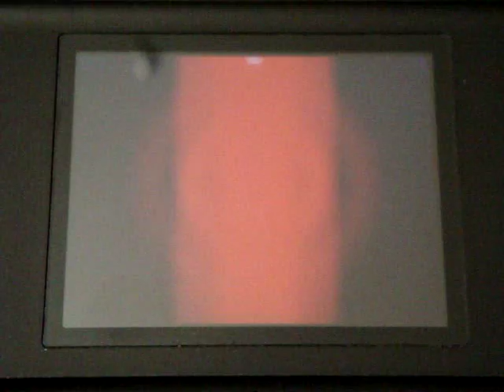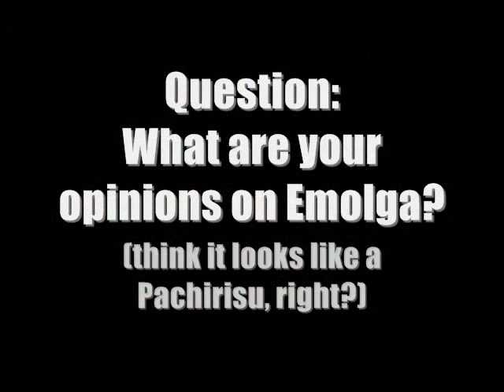Pokemon Black and White: Getting Emolga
Here's how to get Emolga in 3 Easy Steps!
1. Catch a Boldore, you get these in many caves around Unova (i.e. Twist Mountain)
2.Get Boldore onto your party, and go to Route 7
3. Talk to the guy inside one of the houses, and initiate the in-game trade!

Question:
What are your opinions on Emolga?

Got questions? feedback?